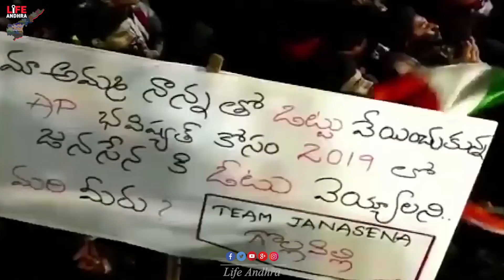Pawan Kalyan Aggressive Speech At Public Meeting || JanaSena Party || Life Andhra Tv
Watch Here
Pawan Kalyan Aggressive Speech At Public Meeting || JanaSena Party